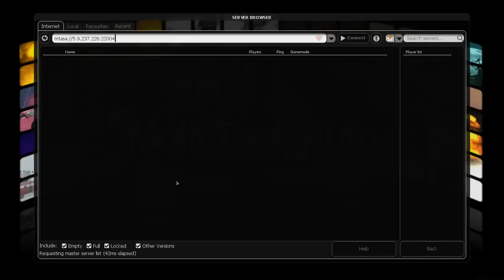Let's Play Multi Theft Auto #1 - Front Flip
Kogával, és Hotdoggerrel